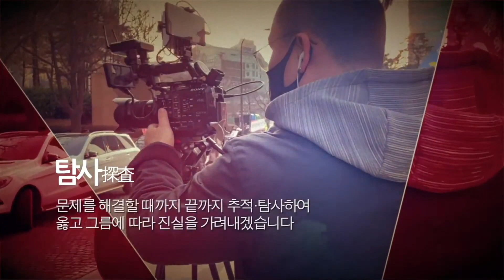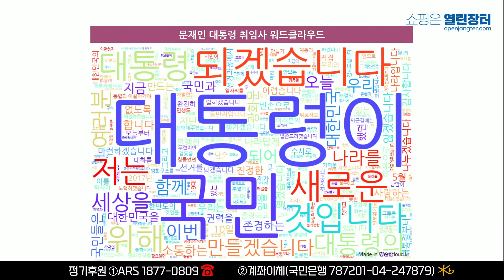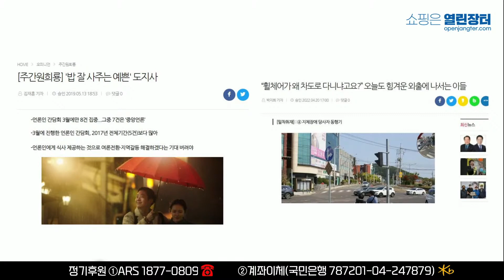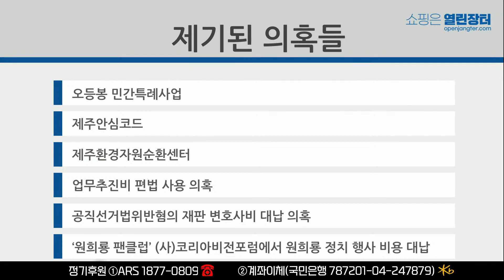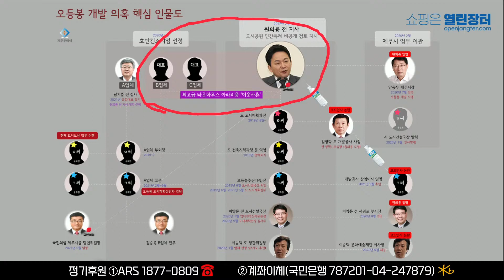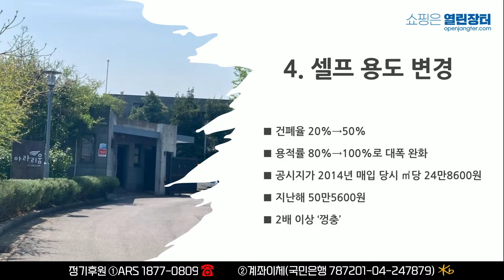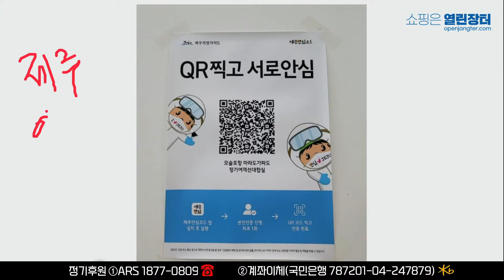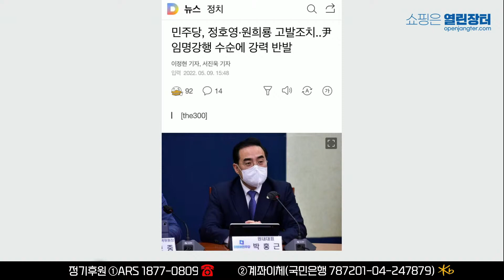【0510】[제주투데이합동방송] 원희룡의 10가지 거짓말